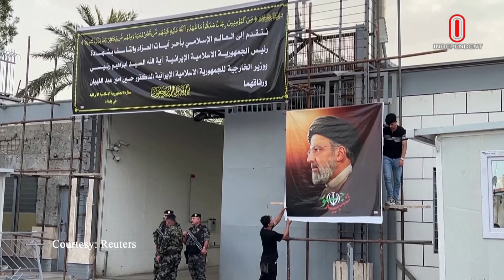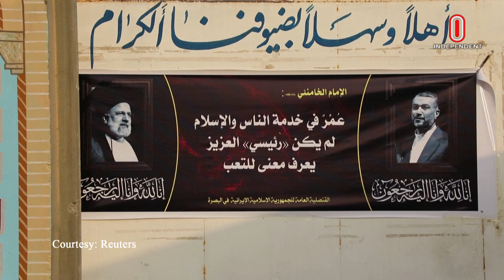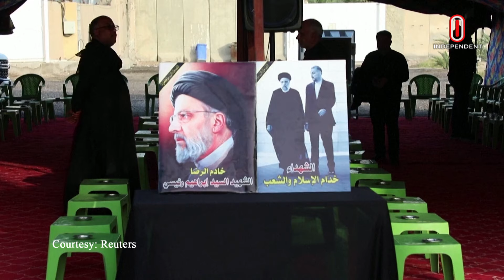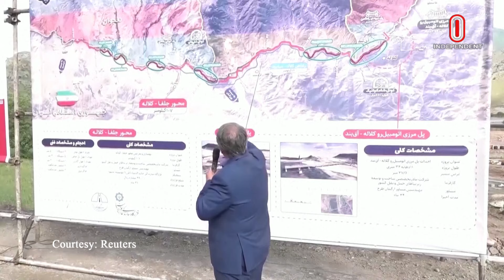রাইসির মৃত্যুতে মধ্যপ্রাচ্যের সংকট কি আরও গভীর হবে? | Raisi | Iran | Middle East crisis | Analysis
ইরানের প্রেসিডেন্ট ইব্রাহিম রাইসি এমন এক সময়ে হেলিকপ্টার বিধ্বস্ত হয়ে নিহত হলেন, যখন ইতিহাসের ভয়াবহতম সংকটকাল পার করছে মধ্যপ্রাচ্য। এই প্রভাবশালী নেতার মৃত্যুতে এ অঞ্চল কি আরও সংকটাপন্ন হবে—এমন প্রশ্ন ডালপালা মেলছে ভূ–রাজনৈতিক পরিমণ্ডলে।

Script: Maruf Islam
Voice: Kamruzaman Jipu
Content Development: Tanmay Paul